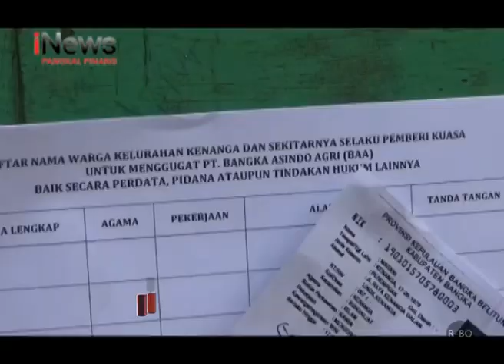MASYARAKAT KENANGA BAKAL GUGAT PT BAA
KESAL DENGAN POLUSI BAU BUSUK PT. BANGKA ASINDO AGRI (BAA) RATUSAN WARGA KENANGA MENGUMPULKAN FOTO KOPI IDENTITAS DIRI UNTUK MENGGUGAT PT. BAA KE JALUR HUKUM.